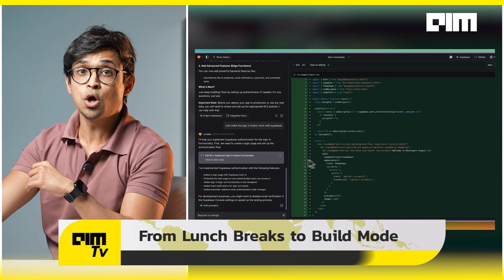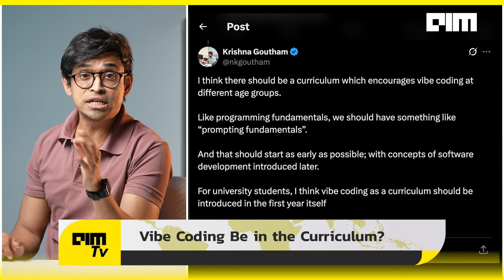Kids Are Skipping Lunch to Vibe Code — AI Is the New Playground | FrontPage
While everyone debates AI ethics and enterprise adoption, a quieter revolution is happening in school classrooms and dining rooms — kids are skipping lunch, not for homework, but to build games, design escape rooms, and prompt AI to code entire apps. And no, this isn’t a Silicon Valley pilot project. This is the rise of vibe coding — a new wave of creative programming that’s redefining what it means to “play.”

In this episode, we break down what’s happening in real-time. Kids as young as 8 are learning to use platforms like Replit, Windsurf, and Cursor not by memorising syntax, but by telling stories and prompting AI to do the heavy lifting. This is no longer coding as homework. It’s coding as LEGO — intuitive, visual, and delightfully fast.

We explore the risks and rewards of this shift, from cybersecurity concerns to the importance of teaching foundational logic and prompting fundamentals. With voices like Kamal Haasan and Replit CEO Amjad Masad weighing in, it’s clear this isn’t just a trend. It’s the future of digital literacy, and it’s happening whether schools are ready or not.

This is not about teaching kids to code. It is about giving them tools to create, explore, and think. When kids say they want to play, they’re not opening games anymore—they’re building them.

We don’t just track trends — we help define them.